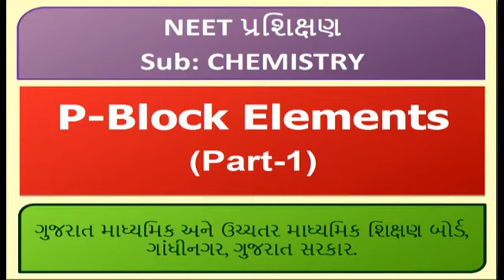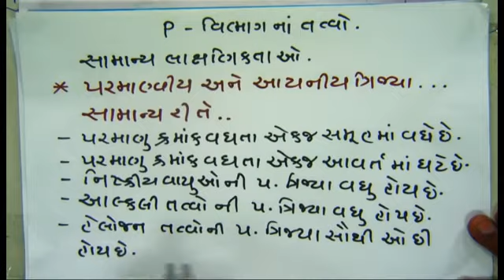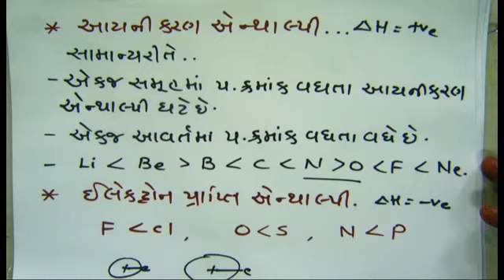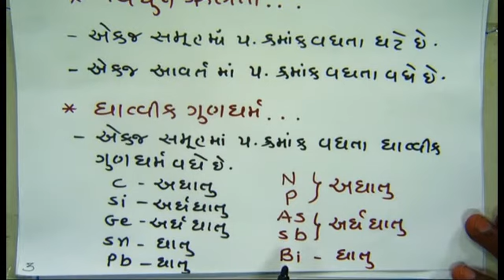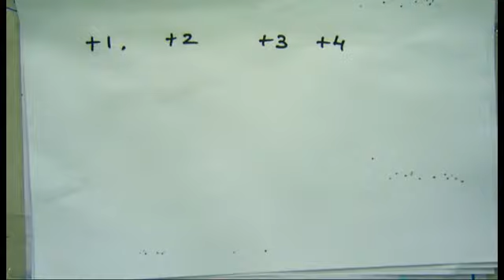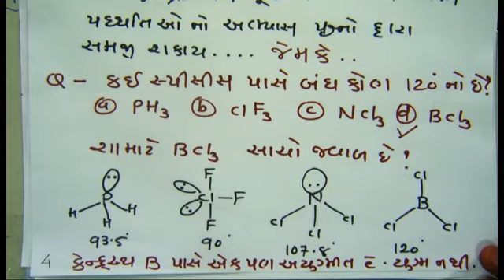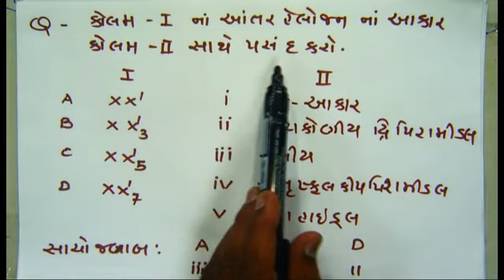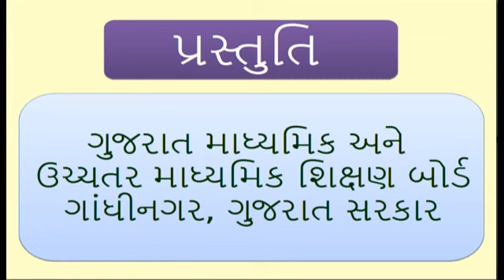23762 p-વિભાગના તત્વો ભાગ-૧